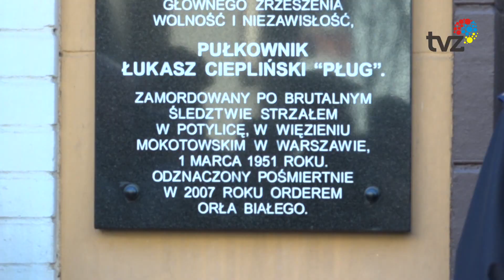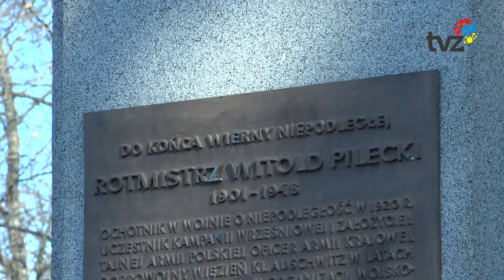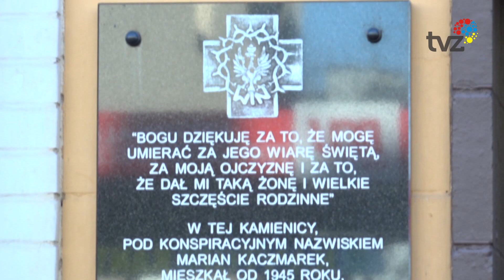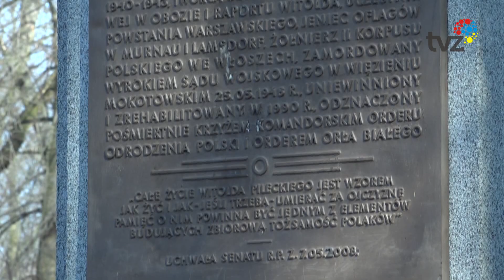WYDARZENIA - SERWIS INFORMACYJNY (01.03.2023)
1.
Drugie śniadanie biznesowe organizowane przez Radę Gospodarczą Przy Prezydencie Miasta Zabrze odbyło się na zabrzańskiej Arenie. Tematem przewodnim spotkania były wyzwania HR-we w Małych i Średnich Przedsiębiorstwach.

2.
W 2011 roku pierwszy marca ustanowiony został Narodowym Dniem Pamięci Żołnierzy Wyklętych. Dlatego, by uczcić ten dzień i oddać hołd żołnierzom niepodległościowego podziemia, złożono kwiaty przed pomnikiem rtm. Witolda Pileckiego i tablicą upamiętniającą płk. Łukasza Cieplińskiego.